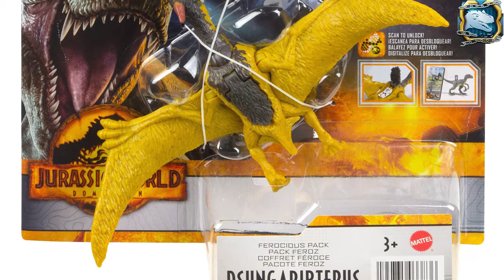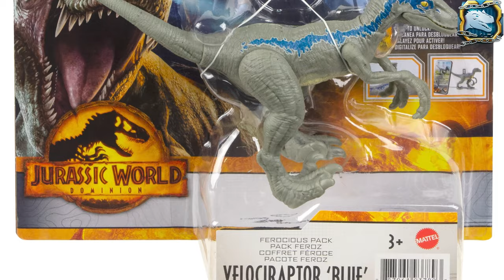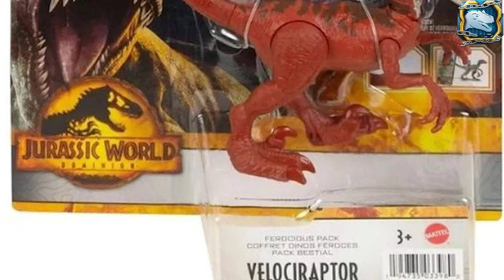Jurassic World Dominion Facts App Scan Codes: All Dinosaurs Ferocious Pack Intrpidus - Sept23Gaming